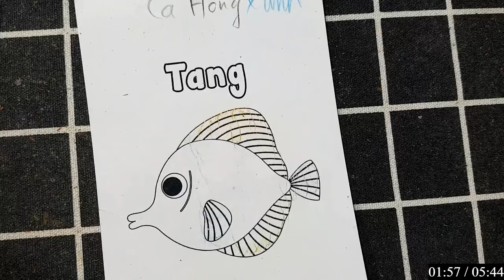Hello Rc | Hướng Dẫn Vẽ Con Vật, Đồ Vật Đơn Giản Bằng Bút Chì: CON CÁ RIÊU HỒNG MÀU XANH